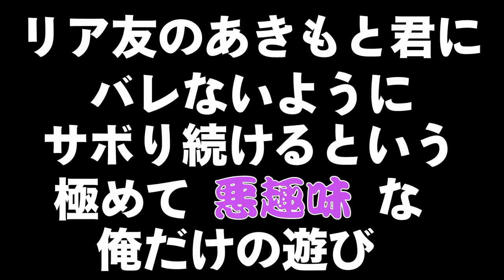【謝罪】15年間ずっと友達だった人とのバイトをサボりまくったらヤバい事件が起きたｗｗｗ【スプラトゥーン２】